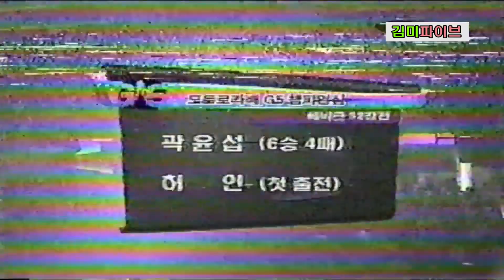과거 김미파이브 MMA 곽윤섭VS허인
김미파이브